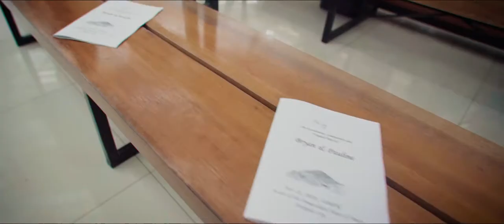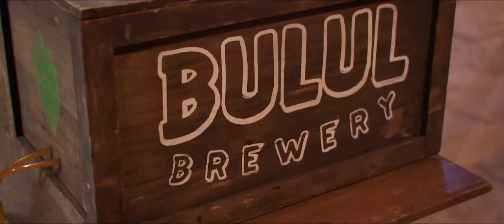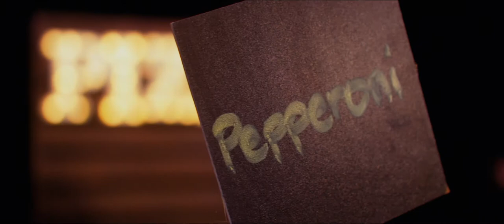Bryan & Pauline's Wedding Video. (Fliptech Films)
Bryan & Pauline's Wedding Video.
Date: November 22, 2019
Church: Parish of the Immaculate Heart of Mary
Reception: Eastridge Recreation Center.
For your photo and video needs,
Fliptech can give you reasonable rate!